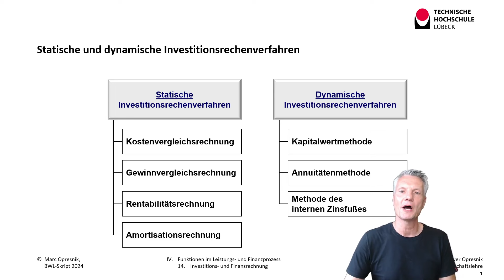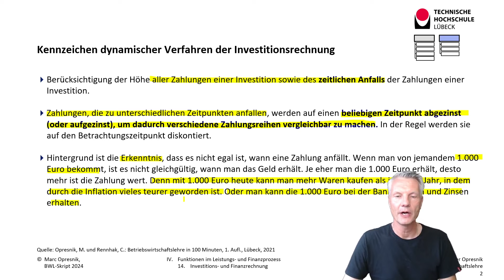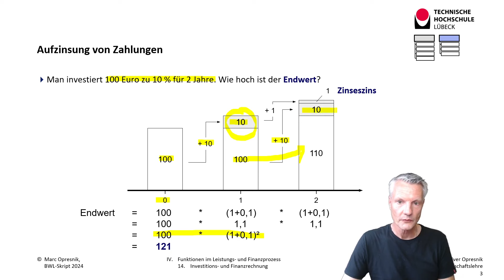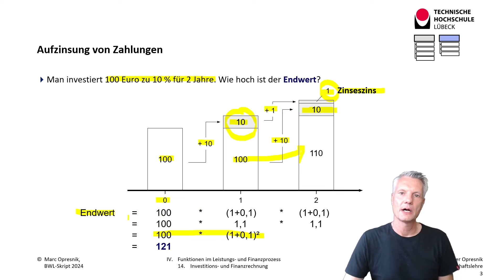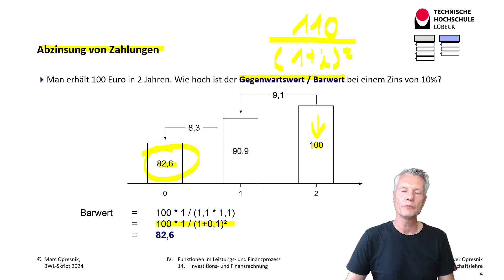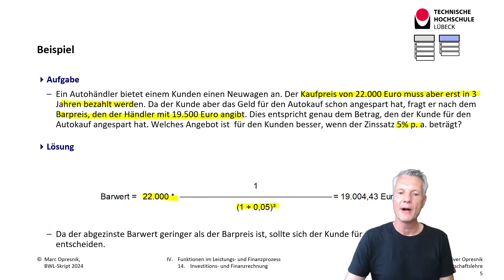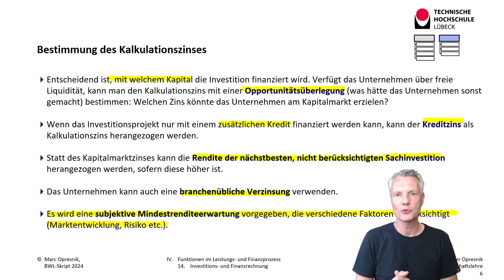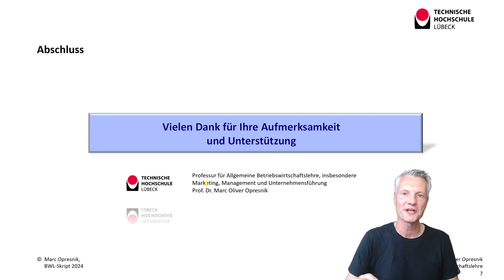Zins- & Zinseszins-Rechnung ganz leicht: Einfach am Beispiel erklärt! BWL-Crashkurs 🔍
📊 Zins- und Zinseszins-Rechnung ganz leicht: Einfach am Beispiel Schritt-für-Schritt erklärt! BWL-Crashkurs🔍

🎬 Willkommen zurück zu einer weiteren aufschlussreichen Folge unseres kleinen Klausuren- und Prüfungscrashkurses, wenn es um die wesentlichen Begrifflichkeiten und Rechnungen der BWL geht.

📊 In diesem Video befassen wir uns mit der Zins- und Zinseszinsrechnung auf eine leichte und verständliche Weise, um dir ein Verständnis für dieses Konzept zu vermitteln, damit Du Deine nächste Klausur bzw. Prüfung gut bestehen kannst.

🔍 Egal, ob du Schüler/in, Praktiker/in, Studierende/r oder Azubi bist oder Dich auf die IHK-Prüfung o. ä. vorbereitest – diese Videoserie ist genau das Richtige für dich! Investitions-, Zins- und  Kostenrechnung sowie Finanzmathematik können komplex und schwierig erscheinen, aber ich habe es mir zur Aufgabe gemacht, sie jedem verständlich und zugänglich zu machen.

Grundlage aller Videos ist das von meinem Freund und Kollegen Prof. Dr. Rennhak und mir verfasste innovative Buch „BWL in 100 Minuten: Im Sprint mit Spaß zum Wesentlichen für alle“.
Dieses Büchlein ist anders, denn es behandelt das komplexe Thema BWL so, dass es auf nur 100 Seiten alle wesentlichen Inhalte darstellt und darüber hinaus so einfach gehalten ist, dass es wirklich alle Lesenden verstehen und es Freude bereitet, sich auf diese Weise das Grundwissen in diesem Fach anzueignen.

Grundlagenbuch:
BWL in 100 Minuten: Im Sprint mit Spaß zum Wesentlichen für alle

Übungsbuch für Klausuren und Prüfungen:
Übungsbuch zur Betriebswirtschaftslehre in 100 Minuten: Das Übungsbuch mit Aufgaben und Lösungen für erfolgreiche Prüfungen und Klausuren in der Oberstufe, beim Abitur, der IHK und an Hochschulen

Mein Ziel ist es, dir die Welt der Zinsen zu erschließen und zu veranschaulichen, wie du sowohl einfache Zinsen als auch den kraftvollen Effekt des Zinseszinses berechnest. Diese Kenntnisse sind von entscheidender Bedeutung, um zu verstehen, wie Zinsen deine Investitionen, Schulden und finanziellen Entscheidungen beeinflussen.
Durch detaillierte Erklärungen und praktische Beispiele wirst du in der Lage sein, Zins- und Zinseszins-Berechnungen mit Leichtigkeit durchzuführen. Dieses Video ist ein integraler Bestandteil unserer umfassenden BWL-Crashkursreihe, die darauf abzielt, anspruchsvolle Konzepte verständlich zu vermitteln..

Bleib dran für weitere aufschlussreiche Lektionen, die dir helfen werden, finanziell kluge Entscheidungen zu treffen. Klicke jetzt auf Play und tauche ein! 🎬📈

📚 Hast du Fragen oder Anregungen? Hinterlasse sie gerne in den Kommentaren – ich bin hier, um dir zu helfen!

Freue dich auf eine lehrreiche Reise durch die Welt der BWL. Klicke jetzt auf Play und lass uns loslegen! 🚀📈

Beste Grüße,

Prof. Dr. Marc Opresnik

Marc Oliver Opresnik ist u. a. Professor für Marketing an der Technischen Hochschule Lübeck sowie Mitglied des Direktoriums beim SGMI Management Institut St. Gallen und TEDx Speaker.
Er war zehn Jahre lang erfolgreich im Management eines internationalen Weltkonzerns tätig und ist Autor zahlreicher Artikel und Fachbücher.
Als Trainer, Keynote-Speaker und Berater arbeitet er für eine Vielzahl internationaler Unternehmen, Institutionen und Regierungen.
Mit seiner langjährigen internationalen Erfahrung zählt er weltweit zu den renommiertesten Spezialisten für Marketing und Verhandlungsführung.